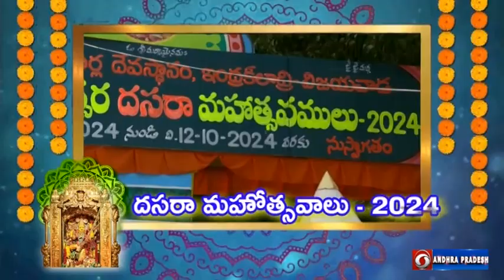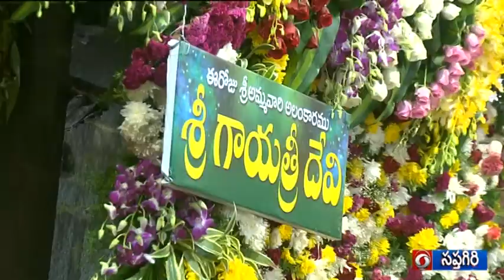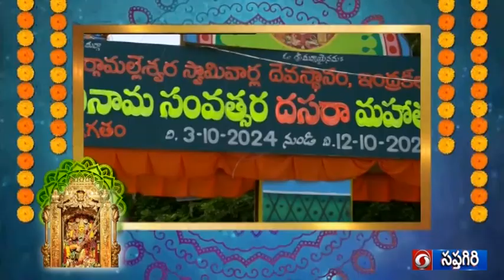శరన్నవరాత్రి దసరా మహోత్సవాలు 2024 శ్రీ గాయత్రి దేవి అలంకారం 4.10.24 8.30pm